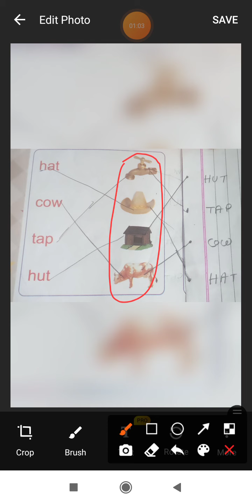Std-1 sub English papar style